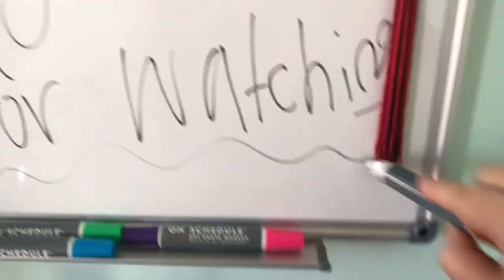Cleaning my room